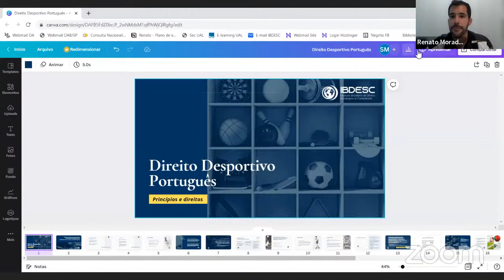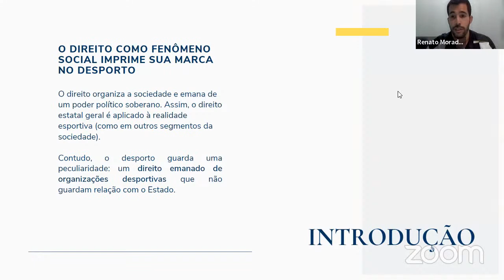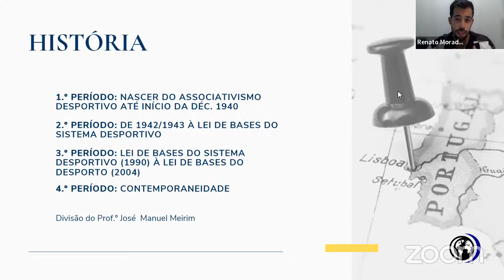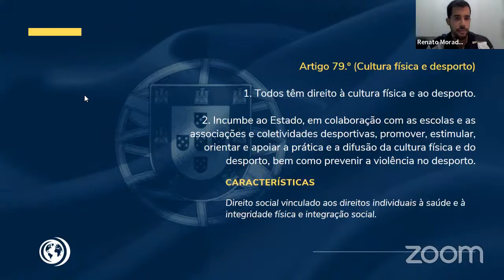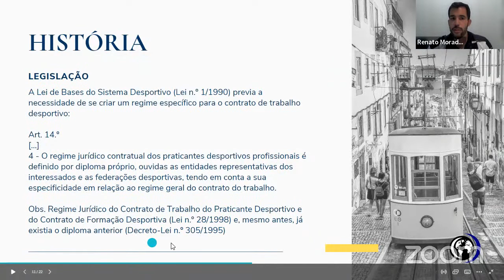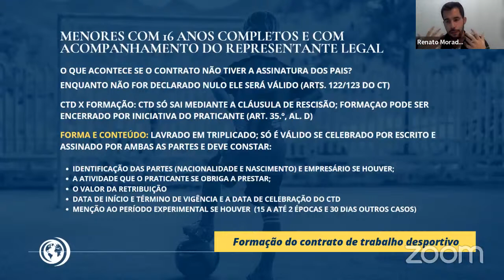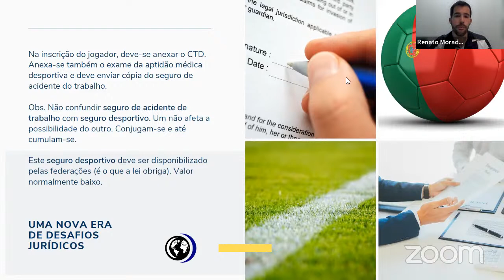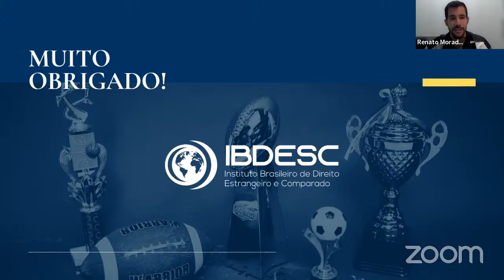Direito Desportivo Português | com Renato Morad Rodrigues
Há tempos o direito desportivo é considerado uma das áreas mais promissoras do universo jurídico, sobretudo com a atual expansão e entrelace dos atores econômicos e dos investidores na chamada "indústria do futebol".

Não é diferente em Portugal, uma das grandes potências atuais do futebol mundial cujo cenário econômico deu origem a uma pujante advocacia voltada ao direito desportivo. De fato, o direito desportivo português evoluiu muito nos últimos anos, e com ele a advocacia desportivista portuguesa.

Nessa tranmissão ao vivo o Dr. Renato Morad Rodrigues - advogado desportivista - fala sobre a estrutura legislativa do desporto em Portugal, da Constituição às leis infraconstitucionais mais relevantes, com destaque para os direitos e deveres dos jogadores de futebol.

Acompanhe e saiba mais sobre o direito desportivo em Portugal.

═══ 🔺 Conheça os cursos do IBDESC: O Portal da Advocacia Internacional 🔺 ═══

O portal DireitoComparado.PT foi criado em 2017 com o objetivo de tornar-se um meio de difusão de informação jurídica atualizada no campo do direito comparado e estrangeiro. Em 2021 o "DC" evoluiu para converter-se no Instituto Brasileiro de Direito Estrangeiro e Comparado (IBDESC).
Com enfoque inicial no espaço luso-brasileiro - e adotando a variante brasileira do idioma português - o portal expandiu suas atividades para abordar também a jurisprudência internacional e realizar cursos breves e eventos jurídicos.

Foi a primeira entidade responsável por realizar no Brasil e em Portugal um curso de direito português para os advogados brasileiros que atuam no território português através do regime de reciprocidade entre a Ordem dos Advogados do Brasil (OAB) e a OA (Ordem dos Advogados portugueses).